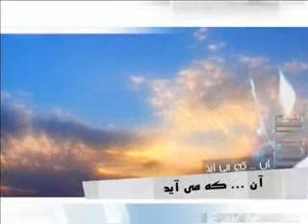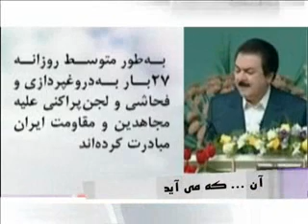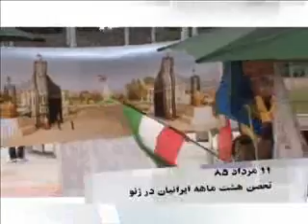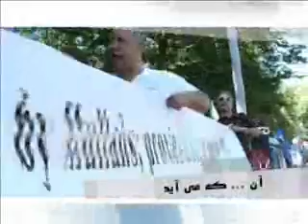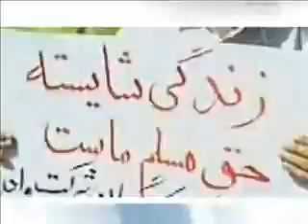88 08 02 an miayad.wmv